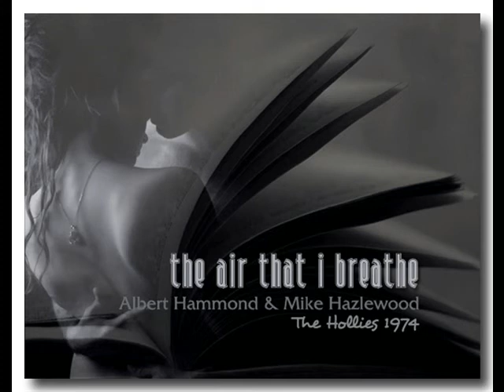The Air That I Breathe - music: A. Hammond & M. Hazlewood - covered by: npn *